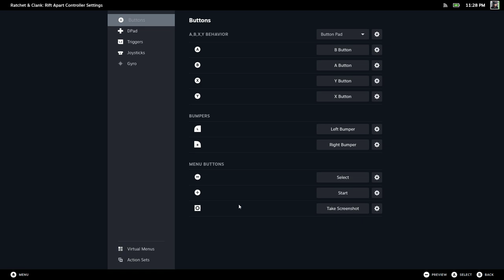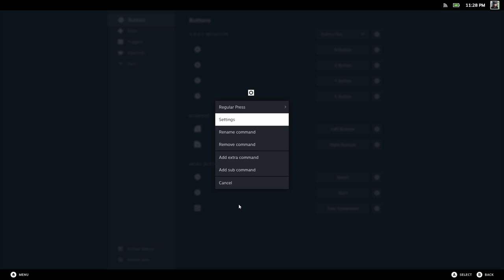Ratchet & Clank Rift Apart 2023 11 03.